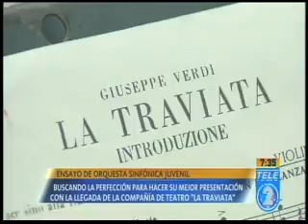Ensayo de Orquesta Sinfónica Juvenil